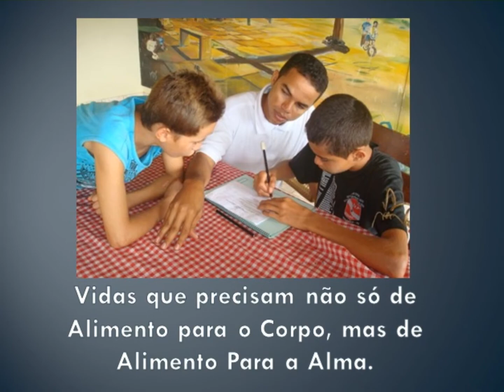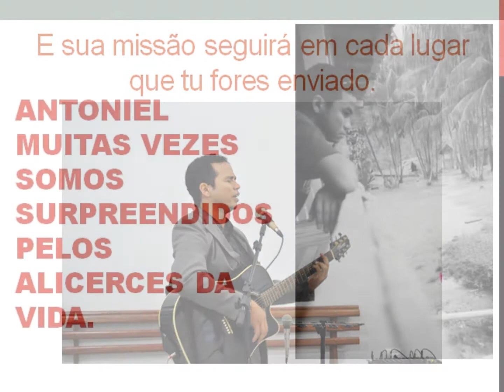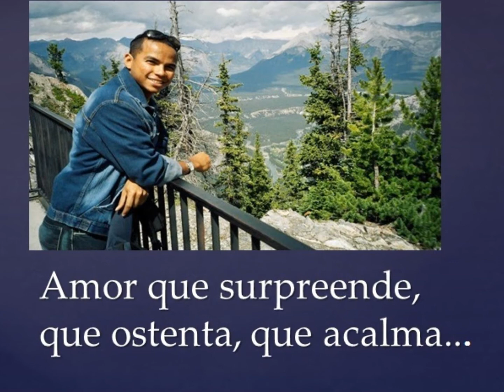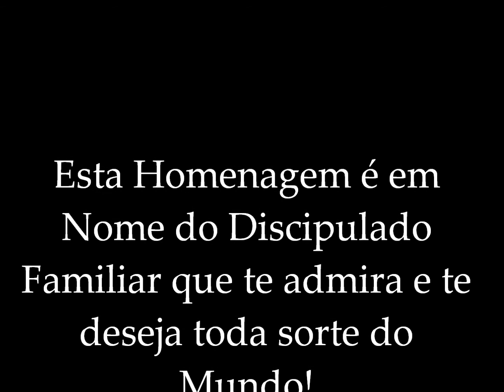Homenagem de despedida.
Não há palavras pra dizer... apenas evidências de que os quatro anos que passamos juntos, nos permitiram aprender juntos, chorar juntos, crescer juntos.

Nessas palavras do vídeo, percebo que muito do que foi ensinado nesses quatro anos, aqui foi exposto. O Caminho que devemos seguir, o Amor de Deus que nos ama incondicionalmente...o Deus que nos conhece não pelo título, mas pelo NOME.

Vocês sempre estarão aqui no meu coração, amo todos vocês. Muito obrigado por tudo.